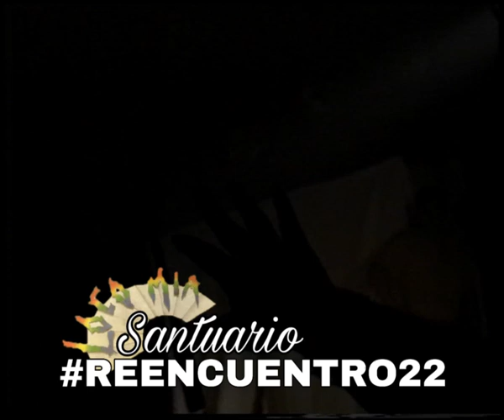Carlos Armas - Niña (1991)